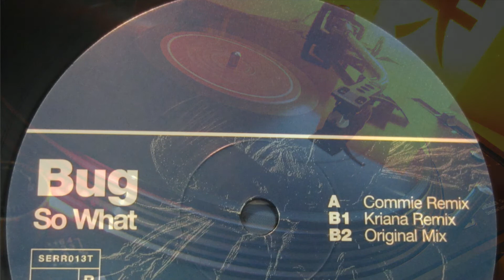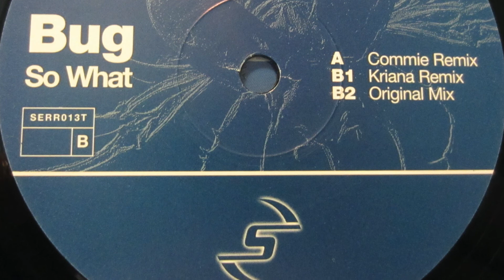Bug - So What (Commie Remix) 2000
Label; Serious Records - 2000